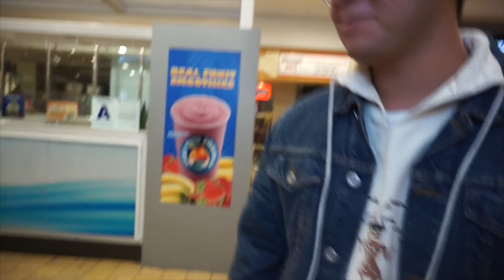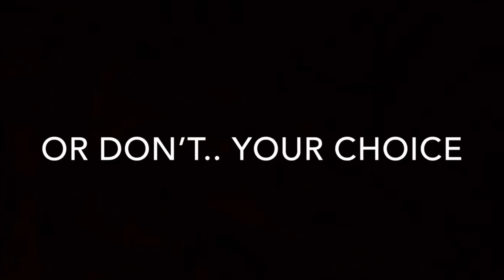I WAS IN A REAL MOVIE!!! (reaction to The Row movie trailer)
Shelissa and Ashley duel!
I react to a trailer that I was an extra in!
Mau and I get smash bros ultimate the night it comes out!

Swipe right if you see me on tinder!